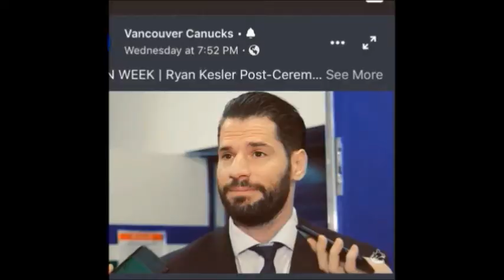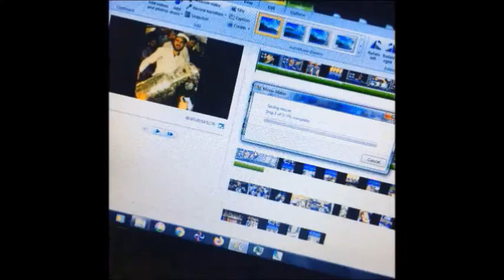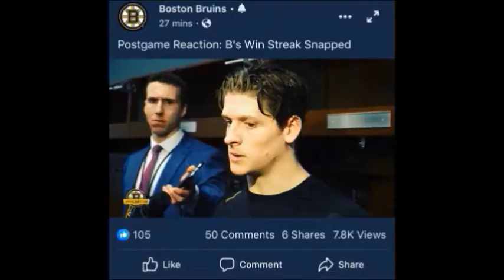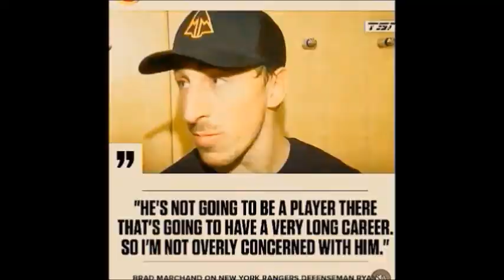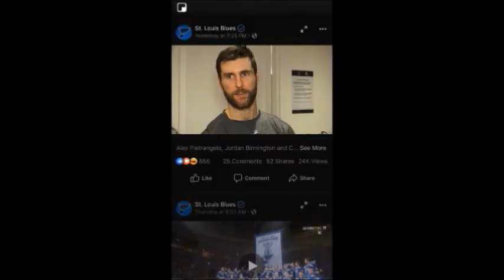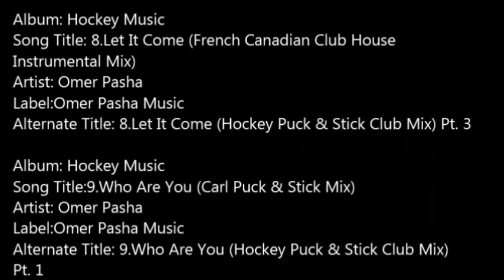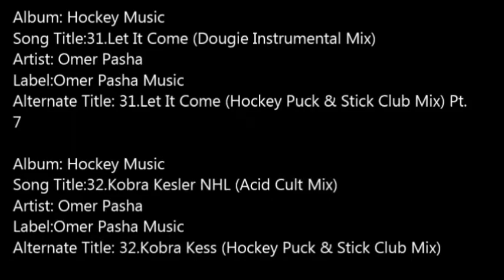16 “Hockey Music” By Omer Pasha Music SLIDE SHOW